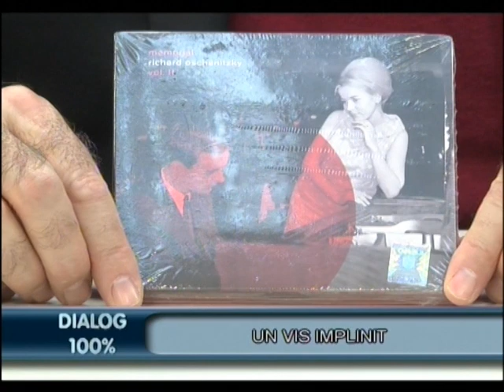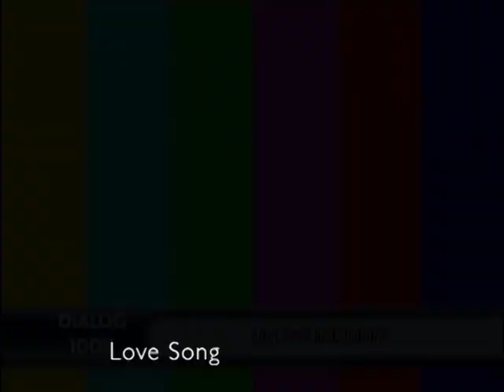Dialog 100% 20 octombrie 2015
Invitati: muzicianul Nicolas SIMION si Andi ENACHE,  realizator WYL FM